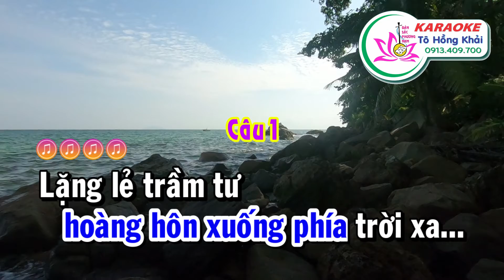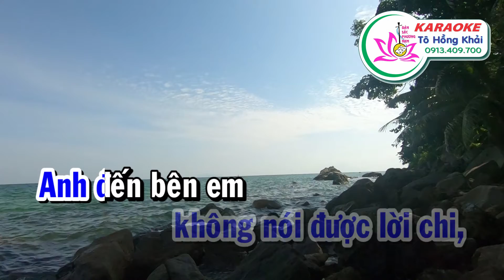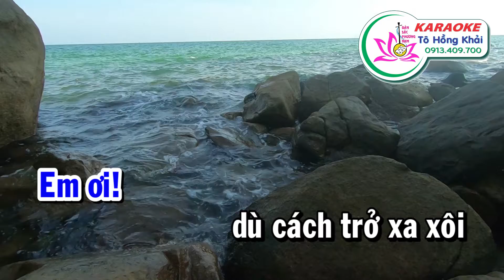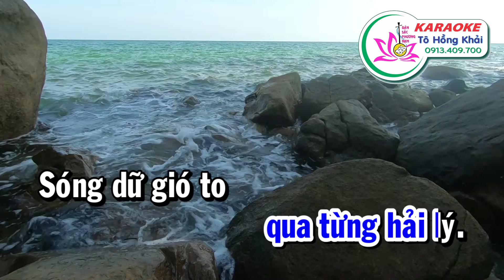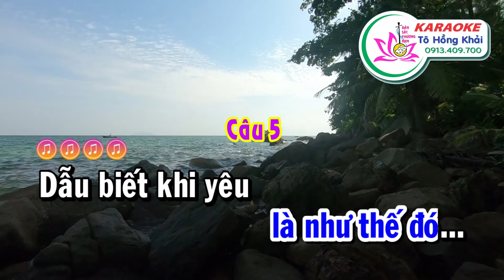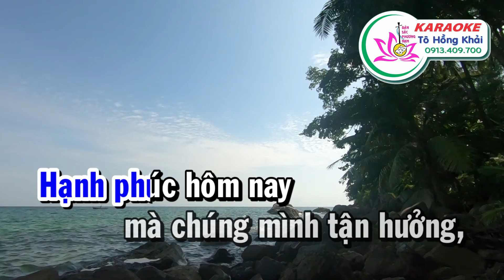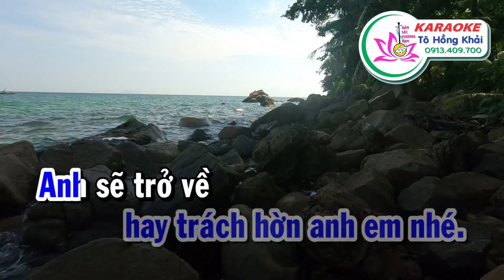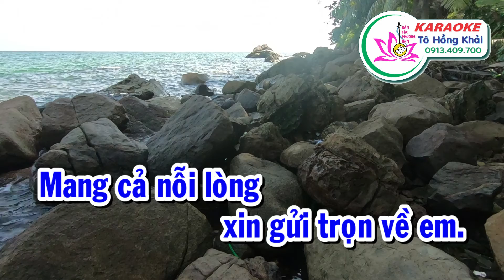Karaoke Vọng cổ Tình Anh Lính Đảo [T/g: Phạm Phú Hưng]